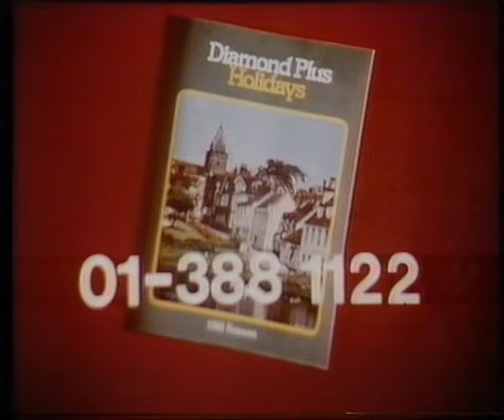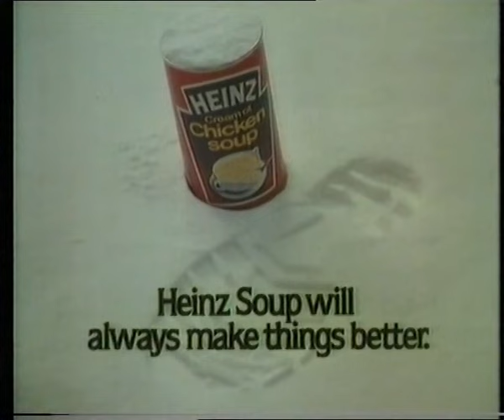Bush Bush: ITV (Thames) adverts, Boxing Day 1980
Zee You Ell You, that's the way you say Zulu. Or spell it, rather. Except it's "Zed". Anyway more commercials from Zulu Dawn on Thames, Boxing Day 1980, which I can now confirm comes from one of those old dead torrents discovered by Rhys Marshall.

Starting with another sale! Europe's biggest Hi-Fi sale, apparently! Don't bother wondering how they figured that out, they've coloured the word "Europe" with loads of flags, so you know it's legit. It's at Laskys, which was big at the time (15 branches in London alone) and all but forgotten now. The name ended up in the hands of Comet, and then when they went to the wall somehow got acquired by a bunch of online-only cowboys for a bit, and now it's dormant.

Here's a postcard showing four rather generic picturesqueties - a seafront hotel, a beach, some rolling countryside and the death of Fredo Corleone - by way of promoting the other big post-festive earner, Holidays in Britain and Abroad. For old people. Well, over-55s, anyway, which was considered quite old enough in 1980. It's Diamond Plus, though, not SAGA. SAGA could probably afford Quantel Paintbox to superimpose captions, instead of clumsily fading between slides in quite sad fashion as they do here.

And now: feminism. Is nowhere to be seen because it's a beer advert from 1980, and centres around  an entire chorus of young barmaids in low cut tops. Admittedly some of them are blowsy middle-aged landladies instead, but they're clearly there to make up the numbers. Presumably they're advertising Guinness, since that's what they're shown pouring and that's what gets drunk at the end, but the advert doesn't dwell on it or anything. There isn't even a slogan or voiceover or anything else to provide a point. It might as well be for the Breast Marketing Board. Maybe it is. I don't know why Piano Boy is shaking his head at us at the end there. We didn't choose to watch this advert, but he got paid.

Here's June Chadwick. An up-and-coming actress at the time, mostly known then (if at all) for The Golden Lady - some kind of ghastly hybrid of Charlie's Angels and James Bond, complete with Q. In a few years she'll be a hamster-eating lizard in V and David St. Hubbins' none-too-clever girlfriend in This Is Spinal Tap. Right now, though, she's still doing Head and Shoulders adverts and telling embarrassing stories about dandruff. USE IT ALL THE TIME. POUR IT ON YOUR CORNFLAKES IN THE MORNING.

Next: a cold and frosty morning. Initially it looks like it might be for Milk Tray, but the lack of that jingle and sudden revelation that this is snowy suburbia rule that out. Then the voice-over suggests Mr Kipling, or a takeoff thereof, but it's really ripping off Raymond Briggs' suburban Father Christmas by way of promoting yet another sale - at your Local Not-Yet-Privatised Gas Showroom. You might could buy an oven, a heater, or slightly confusingly a fridge, all for relatively cheap presumably.

Then, soft focus adorability with an Aryan mother and child, in what initially looks like it might be for Fairy Liquid. Fortunately it's cute but not that cute, and it's actually for Buttercup ("why people leave buttocks lying around I have no idea" Ⓒ Stephen Fry 1981) Cough Mixture, a "herbal tincture" that's still going strong today and indeed has probably experienced something of a sales boom of late over the past couple of years. To underline the name, they're doing that whole flower-under-chin thing ("I wonder if my fondness for dairy products will help us win ball games" Ⓒ Charles Schulz 1965), in support of which everything from the lighting to the casting is downright buttery.

Next, background-free 2D animation of the kind that will have all but died out in advertising within a decade and which looks impossibly old-fashioned now. Charming, though, with the Midland Griffin going from his fierce usual stance to downright adorability as he helps finance a rather surreal holiday for a noodly blonde, in which her dalliance with a Greek waiter is spoiled by one of those regular indoor rain showers you get all the time in Mykonos. Still, it's not the Griffin's fault, or anything much to do with him for that matter, and fortunately this is a world where you can just write the word "MONEY" on a piece of paper and hand it over , and apparently that's perfectly satisfactory.

Another sale! At Currys this time! They might be a major national chain, but even they can't afford more than one photograph. They do have basic graphical effects, though, to try and hide the fact that they've just cut to the same damn thing. Buy a fridge off 'em, maybe next year they'll have two pictures to cut between.

Finally, and without a black screen in between for some reason, chicken soup for our souls. Some northern kid, because "northern" means "working class" which means "authentic", inspects their snowman over a piping hot bowl of gloop while  his Grandad talks bollocks with a terrible punchline. Heinz makes everything better, except Dad Jokes.